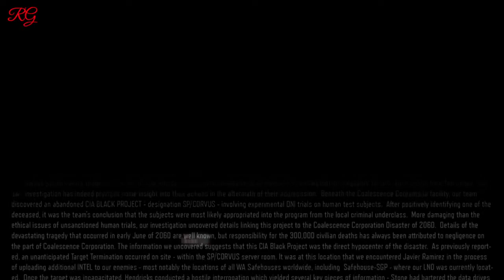Call of Duty Black Ops 3 Walkthrough Gameplay Part 5 - Hypocenter Campaign Mission 5 (COD BO3)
Help Get RealGee To 1K !

RealGee